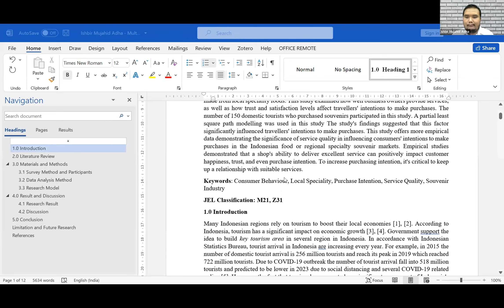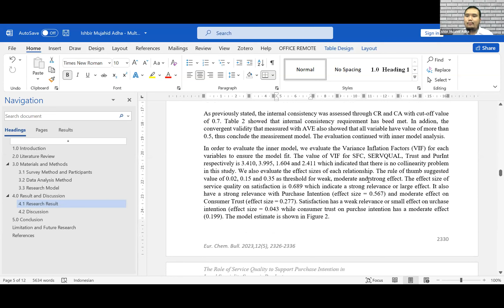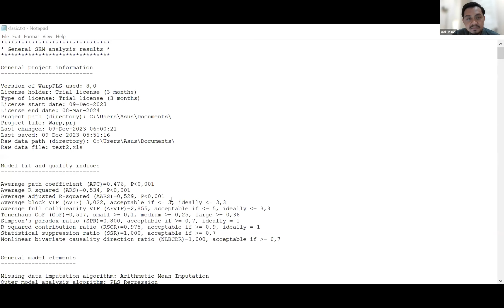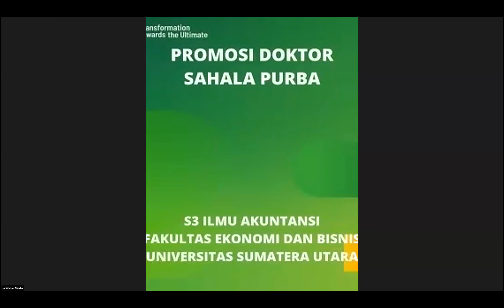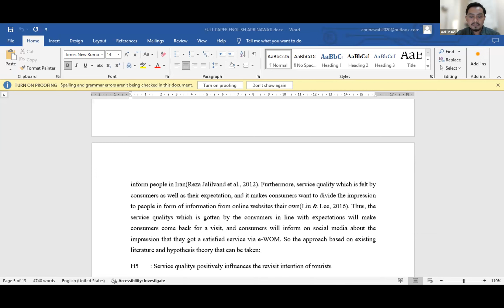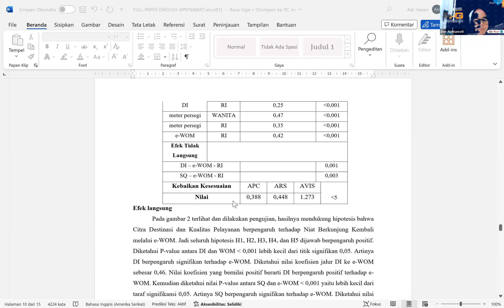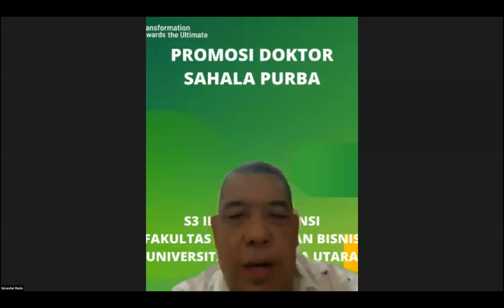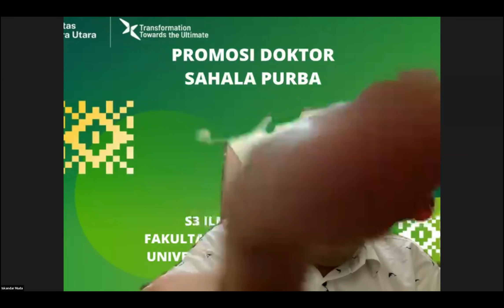Penyajian Naskah Paper dgn WarpPLS